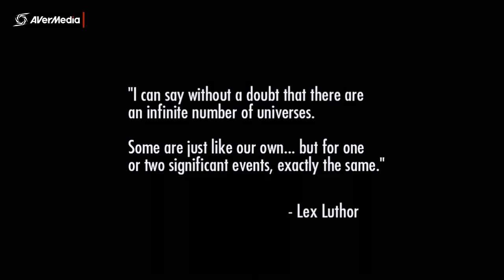Payneful Plays - Injustice Gods Among Us - " Nagy a dráma " 1. rész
remélem tetszett :)